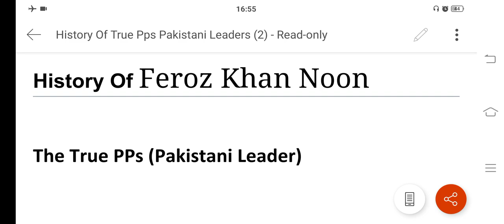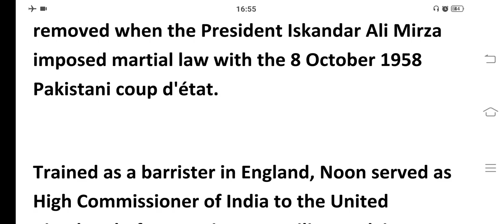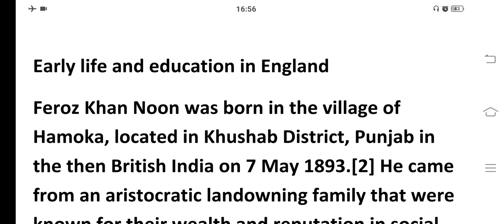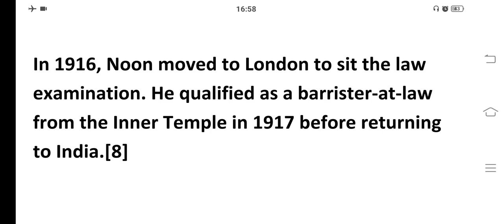History of Feroz Khan Noon on History of True Pps | in English